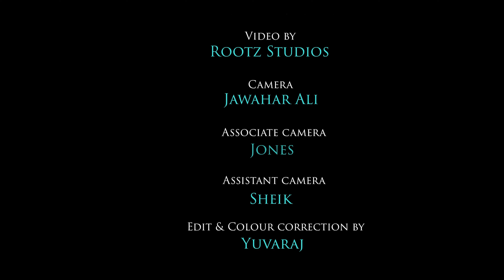Style Style Thaan | Baasha | Rajnikanth | THINAK DHIN BAND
Experience Thinak Dhin Band's mesmerising reprise cover of "Style Style Thaan" originally composed for the lengedary film baasha by music director Then Isai Thendral deva Sir. This reprise version is a heartfelt tribute and way of wishing the legendary actor rajnikanth Sir a lovely birthday and convey our love for his iconic style and charisma forever 😎 . Join us in commemorating Rajnikanth sir's legacy through this musical journey that seamlessly blends nostalgia with contemporary funk 😎.

BAND CREDITS :
Siddharth Nagarajan - Drums
Rangappriya Sankaranarayanan - Violin
Bhuvanesh Narayanan - Keybaords
Laxman - Bass Guitar
Vijay Ganesan - Guitars

Video by Rootz Studios - jawahar Ali , Jones , Sheik , Yuvaraj
Recorded, Mixed & Mastered in Raagalaya Studios
Location Courtesy : SHOUT the Bar and Cafe - Ramapuram , chennai